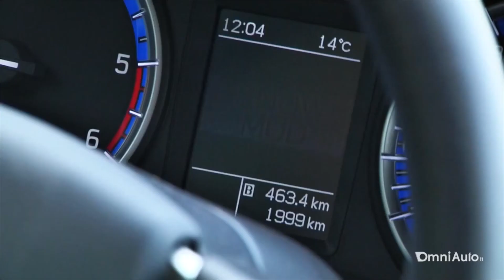Retrovisor #8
Lançamentos do Suzuki S-Cross e JAC T3, patente do novo Honda Civic e mais uma releitura do Batmóvel são os destaques da semana